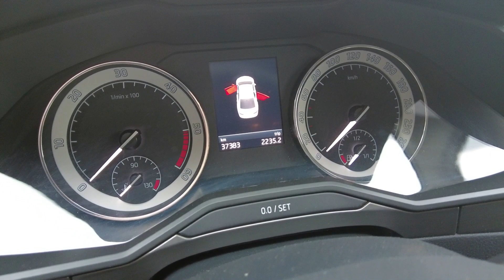1500 km na nádrž!? Škoda Superb 2.0 TDI Evo na prodej!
Odkaz na inzerát vozidla: Vozidlo prodáno.

Fair Play Cars Vám přináší detailní popis nehavarované Škody Superb 2.0 TDI Evo liftback ve výbavě Style Plus s 38.000 najetými kilometry, který byl v minulosti servisován výhradně v autorizovaném servise Škoda. Jedná se o vozidlo původem z České republiky po druhém majiteli. Smyslem videa je přinést maximum informací o stavu nabízeného vozidla jeho případnému zájemci, tak, abychom Vám ušetřili čas a peníze při případné nevydařené prohlídce vozidla.